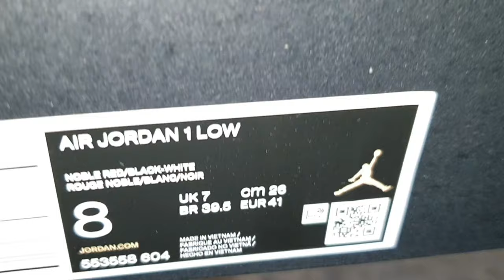UNBOXING NOBLE RED 2019 Air Jordan 1 Low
UNBOXING
AIR JORDAN 1 LOW
NOBLE RED
2019

Air Jordan 1
COLORWAYS

Air Jordan 4
COLORWAYS

Air Jordan 6
COLORWAYS

Air Jordan 7
COLORWAYS

Air Jordan 11
COLORWAYS

Air Jordan 12
COLORWAYS

Air Jordan 13
COLORWAYS

Air Jordan 14
COLORWAYS

Air Jordan 33
COLORWAYS

Air Jordan 34
COLORWAYS